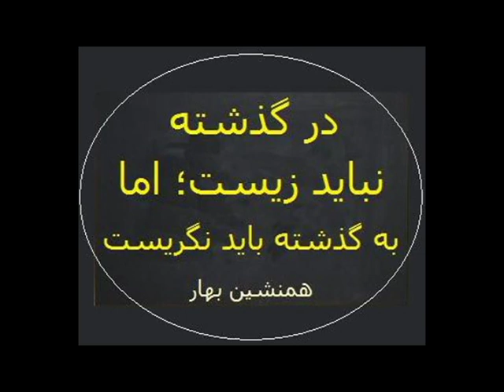نشست‌های دکتر شاپور بختیار با شورای امنیت ملی در سال ۵۷